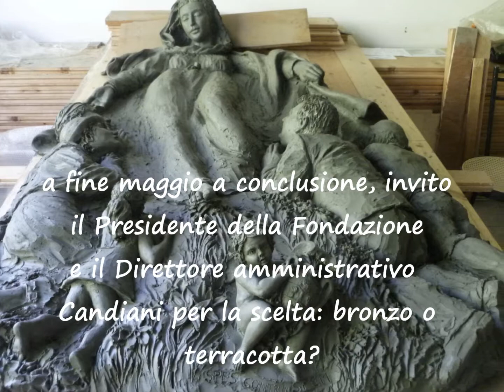Madonna dell'Accoglienza di Enrico Comastri (Enrico da Venezia) PARTE PRIMA (la modellazione)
Madonna dell'Accoglienza dello scutore Enrico da Venezia, rilievo in argilla galestro da esporre in terracotta all'ingresso del Centro per anziani don Vecchi di Campalto Venezia